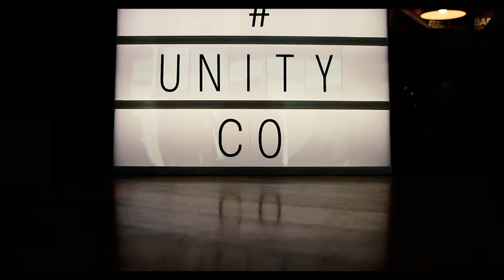Retro Fest - Fashion Festival @ Cardiff and Vale College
Retro fest held at bae coffi 2017